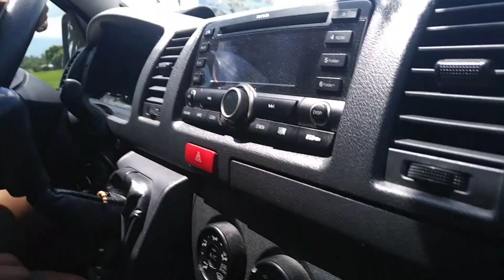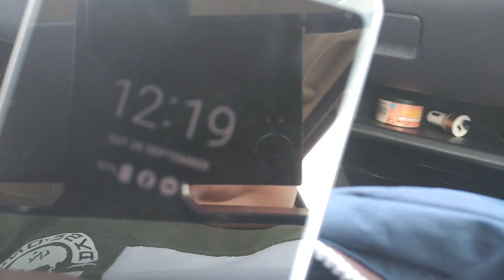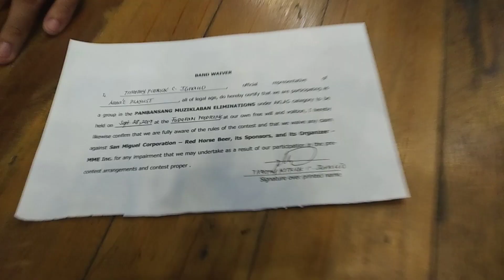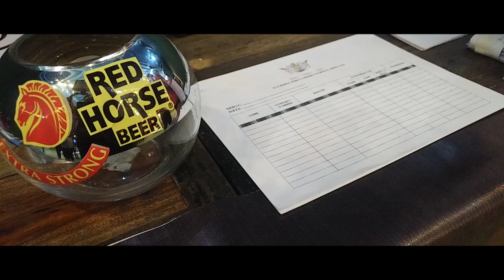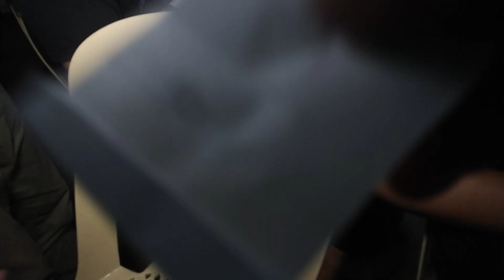REDHORSE MUZIKLABAN 2019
With Keeping Symphonies